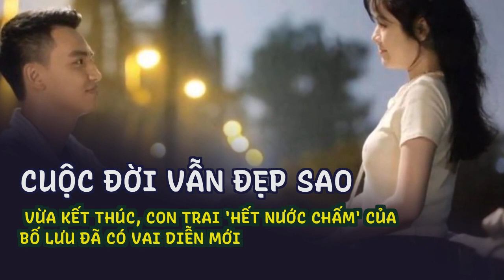'Cuộc đời vẫn đẹp sao' vừa kết thúc, con trai 'hết nước chấm' của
Bộ phim 'Cuộc đời vẫn đẹp sao' vừa kết thúc, nam diễn viên Việt Hoàng đã bắt đầu ghi hình phim mới, cũng của đạo diễn Nguyễn Danh Dũng.Lần đầu đóng phim nên Việt Hoàng còn nhiều bỡ ngỡ. Dù vậy nhưng nam diễn viên trẻ cũng đã khắc họa được nhân vật, khiến khán giả vừa thương, vừa trách Thạch.
Trong bức ảnh, Việt Hoàng cắt tóc ngắn, trông chững chạc và trưởng thành hơn so với hình ảnh thư sinh ở “Cuộc đời vẫn đẹp sao”. Khán giả dự đoán đây sẽ là vai diễn gai góc hơn của nam diễn viên trẻ, qua đó, sẽ giúp Việt Hoàng phát huy được tài năng diễn xuất tốt hơn.
Việt Hoàng trong "Cuộc đời vẫn đẹp sao". Ảnh: Đoàn làm phim
Trên trang cá nhân, Việt Hoàng chia sẻ bức ảnh trong ngày khai máy phim mới. Anh viết: "Ngày khai máy, hy vọng mọi thứ suôn sẻ". Tuy Việt Hoàng không tiết lộ tên phim nhưng theo những hình ảnh đã được hé lộ về đoàn làm phim này, phim có tên “Cuộc chiến không giới tuyến”.
Nhờ hiệu ứng của bộ phim, Việt Hoàng được khán giả chú ý nhiều hơn. Sau khi “Cuộc đời vẫn đẹp sao” kết thúc, Việt Hoàng đã tham gia phim mới, cũng của đạo diễn Nguyễn Danh Dũng - “cha đẻ” phim “Cuộc đời vẫn đẹp sao”.
Từ một chàng trai có tâm lý ngại ngùng vì bố làm nghề cửu vạn, Thạch đã dần trân trọng bố mình hơn. Đặc biệt, kể từ khi bố đứng ra nhận trách nhiệm trả nợ cho con trai, Thạch càng hối lỗi về việc mình làm. Cậu quyết định ra chợ giúp bố kiếm tiền. Cũng nhờ ý chí quyết tâm, không ngại khó ngại khổ, Thạch được mẹ bạn gái đồng ý mối quan hệ của hai người.
Thạch trong “Cuộc đời vẫn đẹp sao” là vai diễn đầu tay của Việt Hoàng. Đây là chàng trai tốt bụng, học giỏi nhưng ít kinh nghiệm sống, dẫn đến bị lừa gạt, phải nợ nần số tiền lớn.
Việt Hoàng cắt tóc để đóng phim mới
Hậu trường phim "Cuộc đời vẫn đẹp sao". Ảnh: Facebook nhân vật